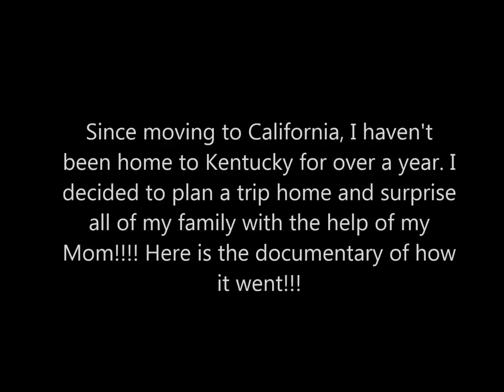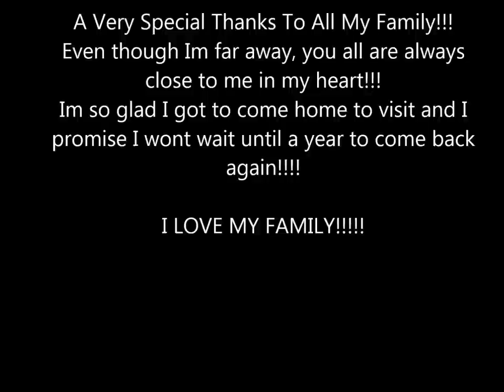My Surprise Visit Home to Kentucky!!! (Family Reactions)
I Haven't Been Home for a year so I decided to plan a trip home! I caught all of my family's reactions to me surprising them on video. Watch and Enjoy!!!